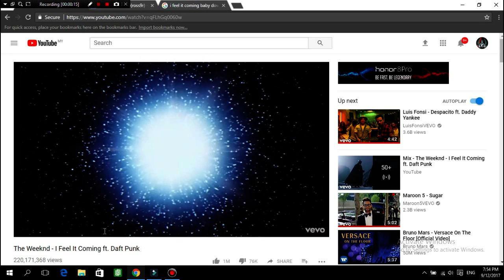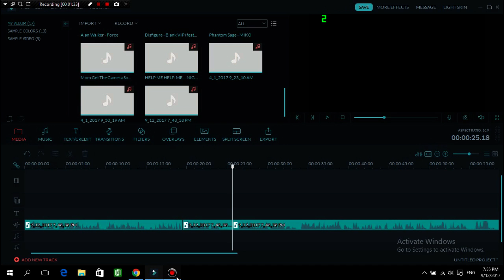League Of Legends - Journey To The Top - #2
as said in the video with copyrighted music, this video is kinda an old video, about a week or two by now but I have decided that since content is lacking on the channel lets post my least favorite series on the channel.

But anyway hello guys its me SgtKepler back with another video and today i'm of course playing LOL invasion, and collaborating with my friend LugeGaming.

I'm a tad bit lazy to write the rest of the DESC so that means...